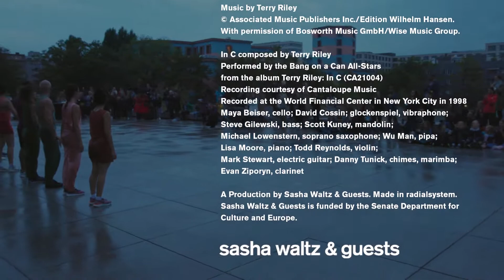»In C« (Pop Up Neue Nationalgalerie) - Sasha Waltz & Guests - Terry Riley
In C
Sasha Waltz & Guests
Terry Riley

Pop Up
Neue Nationalgalerie
15. September 2021

Concept/Choreography
Sasha Waltz

Costume
Jasmin Lepore

Concept/Dramaturgy
Jochen Sandig

Repetition
Zaratiana Randrianantenaina

Dance
Blenard Azizaj
Anne Brinon
Claudia Catarzi
Alessandra Defazio
Emmanouela Dolianiti
Edivaldo Ernesto
Melissa Figueiredo
Yuya Fujinami
Eva Georgitsopoulou
Ageliki Gouvi
Agnieszka Jachym
Jaan Männima
Margaux Marielle-Tréhoüart
Sofia Pintzou
Virgis Puodziunas
Aladino Rivera Blanca
Orlando Rodriguez
Wibke Storkan
Ichiro Sugae

Christina Voigt

With permission of Bosworth Music GmbH/Wise Music Group.

In C composed by Terry Riley
Performed by the Bang on a Can All-Stars
from the album Terry Riley: In C (CA21004)
Recording courtesy of Cantaloupe Music
Recorded at the World Financial Center in New York City in 1998

Eine Produktion von Sasha Waltz & Guests. Made in Radialsystem.
Sasha Waltz & Guests wird gefördert von der Senatsverwaltung für Kultur und Gesellschaftlichen Zusammenhalt.
A Production by Sasha Waltz & Guests. Made in Radialsystem.
Sasha Waltz & Guests is funded by the Senate Department for Culture and Community.